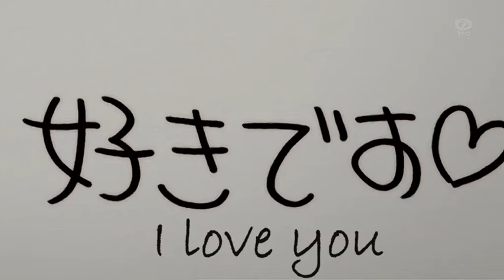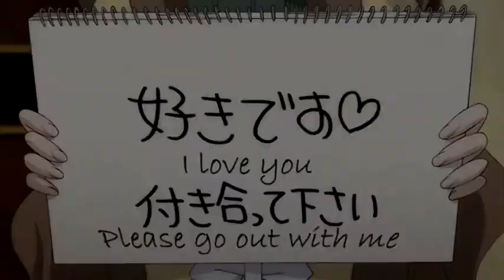Only Girl (in the world)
I think it was about time that I make another amv for the 2011 year. I do not think I am finishing the When I saw You amv. Kind of lost interest in it. However, I hope you enjoy this amv. It took forever to sink the voices together, but I think it came out nicely. Tell me what you think will ya?

This anime is Special A. it revolves around a group of special seven kids who are extremely smart. However it delves a bit into the romantic side of the two  main protaganist Kei and Hikari. It also delves into the other five people in regards to their past about their lives and the people around them that are effected by it. It is a good show. A romantic comedy that just makes you feel good when watching it. Definitely worth the watch whenever you have time to see it.

For this amv i focuse on two coouples that are the secondary characters the the story of Special A. They are Jun with Sajura and Megumi with Yahiro. I picked these two for only girl in the world because these two girls want to desperately get these guys attention for different reasons. Sakura who is just plain possessive and Megumi as more of a protection of a friend. Both equally make their points well and this song seemed to fit them the most.

*when I originally uploaded this. this was in sync. Now going back to watch this, it somehow ended up that the video is slower than the song. not sure what happened or how to fix it. I imagine if I uploaded this exactly like before the same results would happen. So I apologize that the video is out of synch. I may try uploading in new file format to see if that fixes it